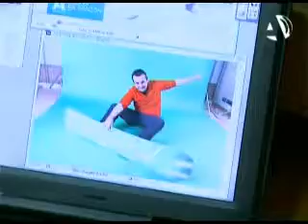El Pirineo aragonés llega a Puerto Venecia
(31/01/2013) La sociedad pública del Gobierno autonómico Nieve de Aragón ha elegido Puerto Venecia para promocionar su oferta en torno al deporte blanco. El shopping resort acoge durante todo el fin de semana una estación de esquí en la que sus visitantes podrán divertirse con circuitos de Nordic Walking, pequeños descensos o talleres infantiles.